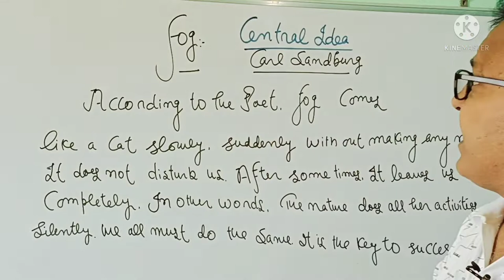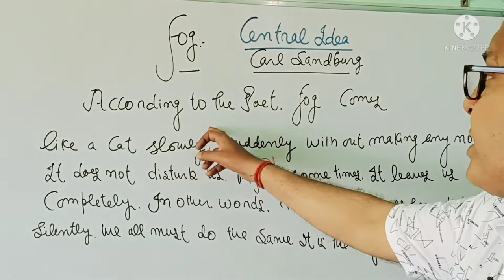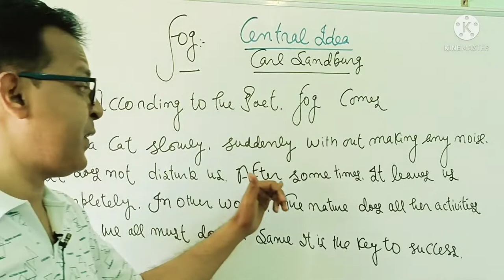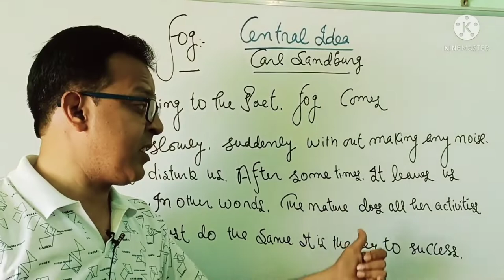Central idea Fog class 10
Fog class 10/Central idea Fog